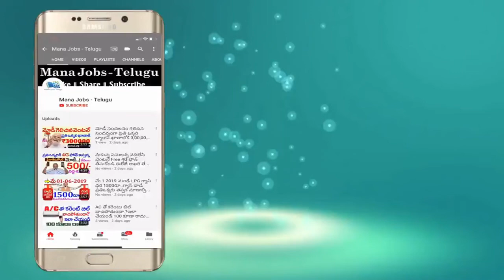Latest Modi New Schemes In Telugu Mana jobs Telugu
Topic: మీకున్న పనులన్నీ వదిలేసి వెంటనే ఈ వీడియో చూడండి..లేదంటే చాలా నష్టపోతారు || Today Latest News.